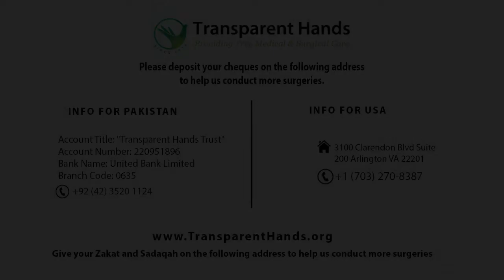Naila Bibi's Success Story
Naila, 31 years old, was suffering from pain in the right hypochondriac area with vomiting. She was diagnosed with acute cholecystitis. Her lap. cholecystectomy surgery was done in Abid Hospital, Mian Channu, by Dr. Abdul Saeed Sajid, on 02-06-20. She was discharged in a good condition after 2 days of stay in the hospital.